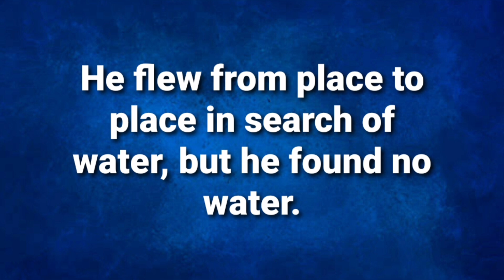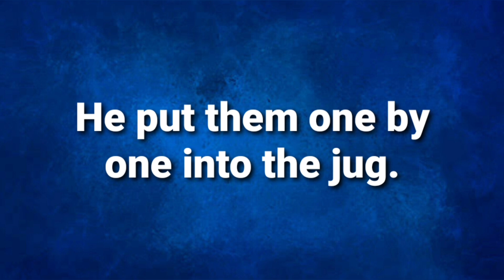The Thirsty Crow story in English | The Thirsty Crow moral story | Moral stories in English |writing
Hello friends
In this video we will learn about Thirsty Crow story.
Moral stories
Moral story
The thirsty Crow-story in English
Thirsty Crow story in English
Thirsty Crow story writing